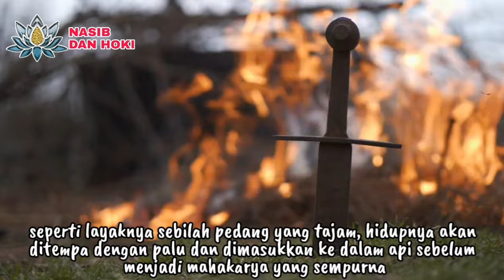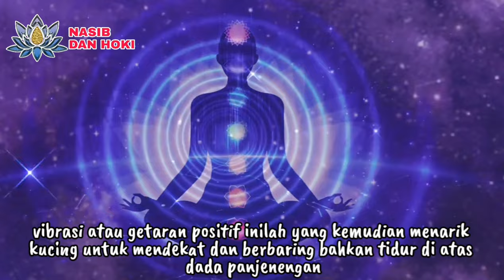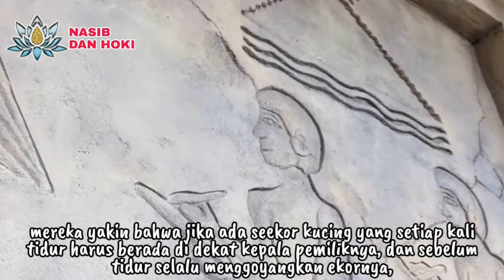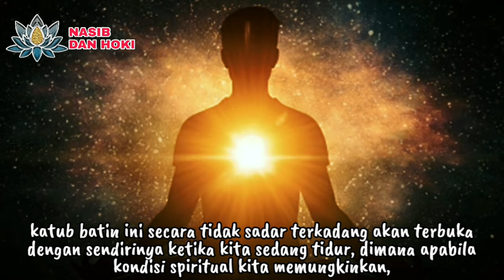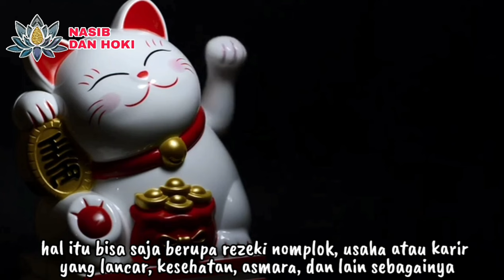ARTI KUCING TIDUR DI KASUR DAN DI PANGKUAN KITA MENURUT KITAB PRIMBON_ARTI KUCING TIDUR DEKAT KITA!!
INSYA ALLAH KABUL!!!_ARTI KUCING TIDUR DI KASUR DAN PANGKUAN KITA MENURUT KITAB PRIMBON JAWA KUNO